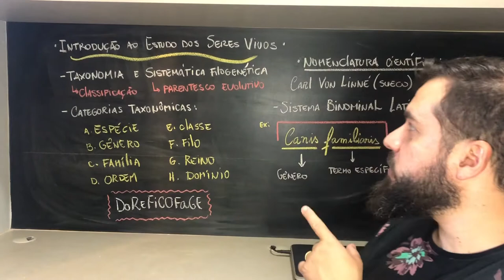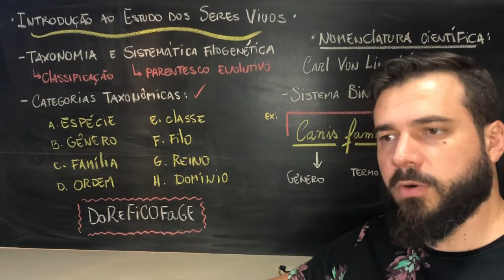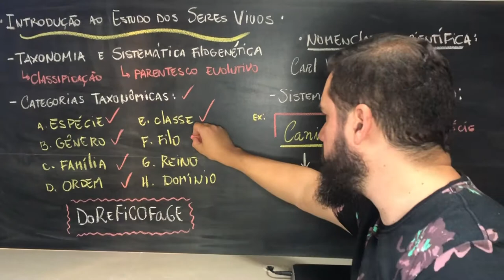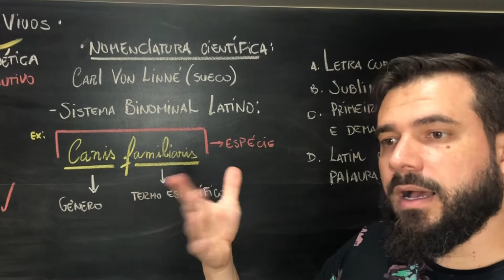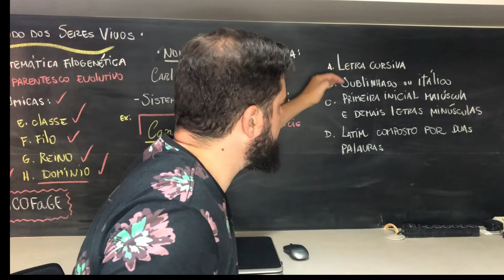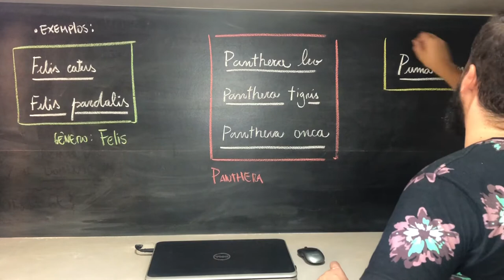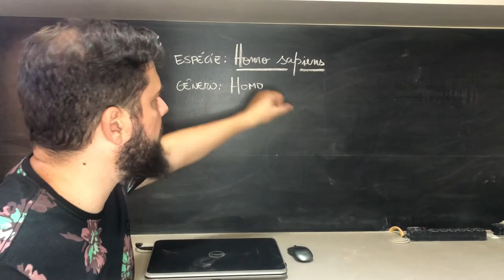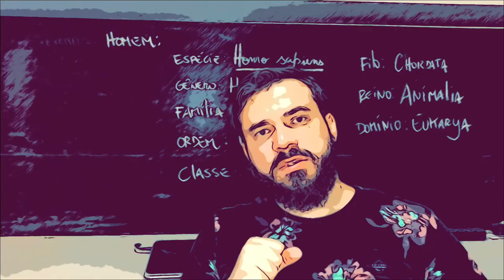Estudo dos Seres Vivos - Introdução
Olá  meus queridos! Nessa aula eu faço uma pequena introdução ao método de classificação dos seres vivos.
Ideal para aqueles que estão começando o 2o ano do Ensino Médio!

Bons estudos!!